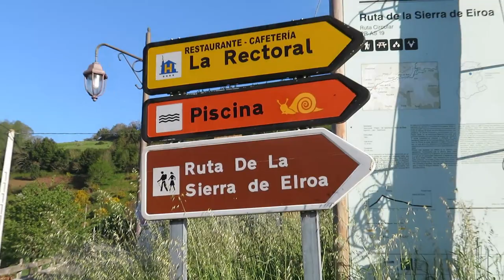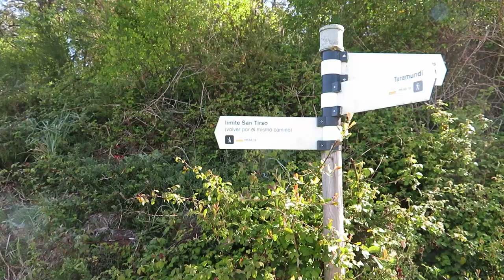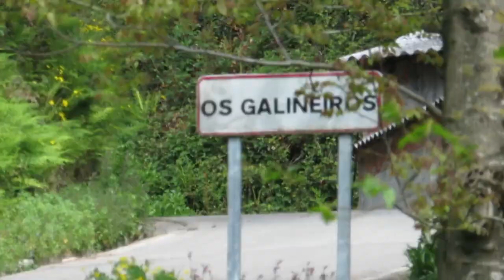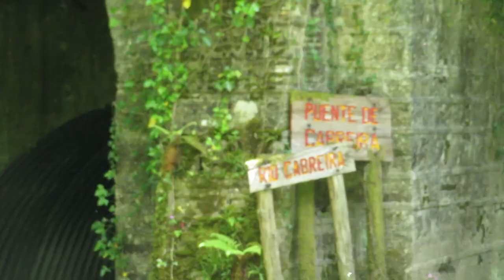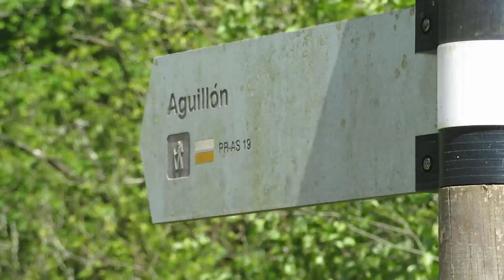(Español) Senderismo en Asturias | Ruta de la Sierra de Eiroa (Taramundi) | PR-AS-019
Esta ruta de senderismo por Asturias comienza al lado del Hotel Rectoral, en Taramundi (Asturias).
Es una ruta circular que cubre una distancia de 13.9 km (al menos de acuerdo con mi GPS). Los primeros 2.5 km de la senda son cuesta arriba con una ganancia de altitud de 595 metros. Después es cuesta abajo en su mayor parte, con alguna que otra subida en casos muy puntuales.
Como consejo os diría que os llevarais un mapa porque hay varios cruces que no está muy bien señalizados. En todo caso os recuerdo que la descripción de este vídeo contiene un link al mapa que yo grabé con mi GPS cuando hice esta ruta.

Puedes encontrar más información acerca de esta ruta, incluido descripción, el track, fotos,  y cómo llegar al comienzo de la ruta en mi página web:

También puedes encontrar una lista de los senderos PR-AS en Asturias usando el siguiente link:

De esta manera puedes ver cuál será la ruta que aparecerá en el vídeo de la próxima semana.

Espero que os sirva de ayuda y que el vídeo os anime para empezar esta actividad tan bonita que es el senderismo. Por supuesto sería todavía mejor si os anima a venir a Asturias a hacer alguna de las rutas que os presento en esta serie de vídeos.

Como siempre podéis encontrar más información acerca de esta ruta en mi página web (mrpablosaw.com). Recordar que la página tiene versiones española, inglesa y china. Sólo teneis que fijaros en el menú y darle al idioma adecuado. Allí tengo contenido adicional que incluye información extra y un montón de fotos que saco durante mis andanzas.

De esta manera apoyas mi labor y me ayudas a continuarla para que pueda hacer más vídeos en el futuro.

***EQUIPO QUE USO/HE USADO PARA HACER MIS VÍDEOS***

Victure AC 800
Tascam DR-40
Grabadora de Sonido Zoom H1N